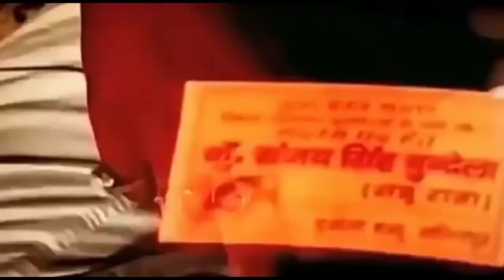Sanju Raja Bundela, Lalitpur Ki Shan, new video : Artist, Rajdeep Bundela,